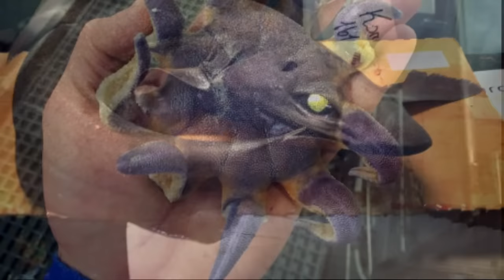ชาวประมงตะลึ่ง!! ออกไปลากอวนแต่กลับได้ตัวอะไรขึ้นมาก็ไม่รู้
ในโลกนี้มีสัตว์แปลกประหลาดมากมายที่เรายังไม่เคยเห็น แต่จากที่ผ่านมา เราก็คงเห็นมาแล้วบ้างตามสื่อโซเชียลต่างๆ ซึ่งแต่ละตัวก็แปลกจนไม่คิดว่าจะมีอยู่จริง

            Roman Fedortsov ทำงานบนเรือประมงที่อยู่ใน Murmansk ซึ่งเป็นเมืองท่าเรือในภาคตะวันตกเฉียงเหนือสุดของรัสเซีย และในปีก่อนหน้านี้เขาเริ่มทวีตภาพสัตว์รูปร่าง หน้าตาแปลกๆ ที่เขาจับได้ และเมื่อสัปดาห์ที่ผ่านมาเว็บไซต์ Ruposters ก็ได้นำเสนอภาพสัตว์ที่น่าสะพรึงกลัวที่สุดเท่าที่ Fedortsov เคยพบเคยจับมา

           จากการตรวจสอบให้ชัดเจน พบว่ามันคือฉลามครุย หรือ Frilled shark ซึ่งอาศัยอยู่ในน้ำลึกประมาณ 700 เมตร นอกจากนี้ยังมีตัวอื่นๆ ซึ่งเขาจับได้มาตลอดในช่วงหลัง บางตัวก็ยังไม่สามารถระบุได้ว่า มันคือตัวอะไรกันแน่ เพราะเพิ่งจะถูกครั้งแรกบนโลกนี้ แต่อย่างไรก็ตาม ก็คงต้องให้ผู้เชี่ยวมาตรวจสอบต่อไป ซึ่งนอกจากที่เค้าจะจับได้ปลาแปลกๆหาชมไ้ด้ยากแล้ว เค้าก็ยังจับได้สัตว์แปลกๆหาชมได้ยากอีกเช่นเดียวกัน